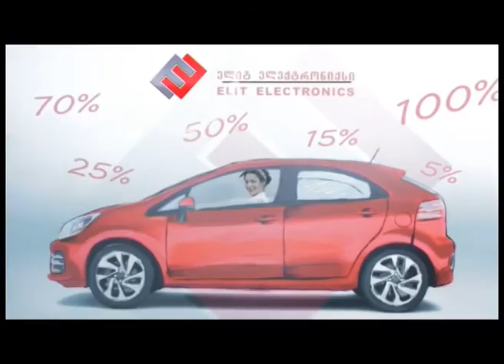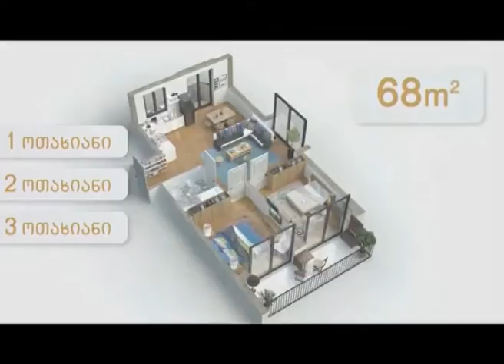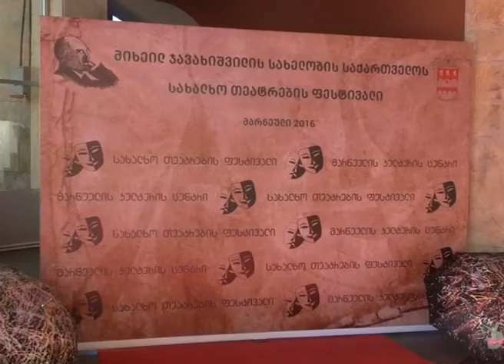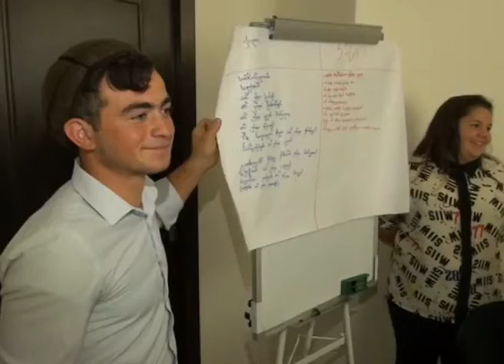ახალი ამბები-XƏBƏRLƏR 25.09.2016